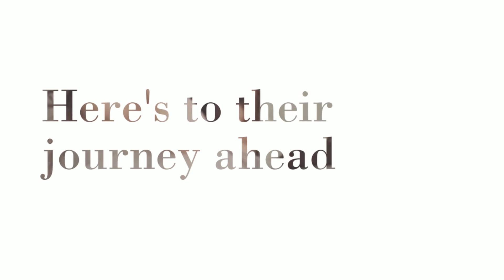Kaitlyn and Jason's Wedding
Boston Wedding